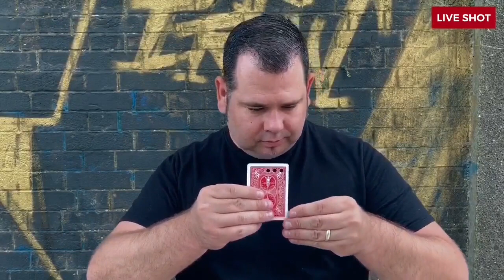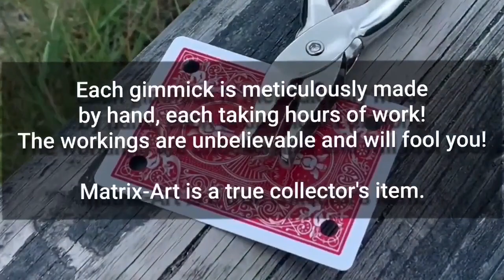Matrix Art - Mickael Chatelain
Oubliez tout ce que vous avez vu !

Oubliez toutes les méthodes classiques que vous avez déjà vues !

MATRIX-ART utilise une méthode et une construction totalement nouvelles et incroyables !

Nous pouvons garantir que le mécanisme utilisé est DIABOLIQUE ! Vous deviendrez fou en voyant ce gimmick, que vous n'avez JAMAIS vu en magie !

Chaque gimmick est fait à la main et nécessite plusieurs heures de travail. Le résultat est tout simplement étonnant. La magie visuelle à son meilleur !

Imaginez l'effet suivant :

Un spectateur est invité à choisir une carte de votre jeu.

Sortez une perforatrice de votre poche, prenez la carte du spectateur dans une main et la perforatrice dans l'autre. Faites un trou dans chaque coin de la carte !

Pas d'illusions d'optique ou autres, vous tenez maintenant une carte avec quatre trous qui sont clairement visibles et réels !

Que le spectacle commence...
Montrez un, deux, trois et quatre trous...
Amenez lentement vos doigts vers le premier trou... et déplacez-le comme si rien ne s'était passé !

Oui, oui, vous avez bien lu ! Vous déplacez le premier trou à côté du second ! C'est aussi simple et impossible qu'inimaginable !

Continuez le spectacle et déplacez le trou suivant, vos spectateurs n'en croiront pas leurs yeux ! Comment déplacer de vrais trous ?
C'est tout simplement impossible !
Le dernier trou est encore plus incroyable, dites-vous !
Amenez deux doigts vers ce dernier trou, et tirez-le directement sur la carte. Oui oui, le dernier trou n'est plus sur la carte mais entre vos doigts ! Vos spectateurs ne le croiront pas... Lancez le trou que vous tenez dans votre main vers les 3 autres sur la carte...
En pleine vue, le trou se rematérialise à côté des autres !
C'est époustouflant, mais vrai, PAS DE BLACK ART ou quoi que ce soit de comparable.
La carte est toujours tenue entre vos deux doigts ! Montrez-la de très près... Vos spectateurs pourront voir que les trous sont bien réels et qu'ils sont maintenant tous regroupés dans le même coin !

Expliquez à vos spectateurs que pour remettre un trou dans chaque coin, il suffit de claquer des doigts ! Regardez bien...

Claquez des doigts, et en pleine vue, en pleine lumière, juste devant les yeux de vos spectateurs, les trous sautent et reviennent à leur position initiale, c'est-à-dire un trou dans chaque coin !

Ce moment-là est absolument exceptionnel et purement magique !

Une magie visuelle à quelques centimètres des yeux de vos spectateurs. Mais le spectacle ne s'arrête pas là... Cette fois, vous enlevez un à un les trous de la carte ! C'est complètement fou et impossible !
Jetez-les tous ensemble dans un coin de la carte...
Les trous se matérialisent dans le même coin, juste devant vos spectateurs.

Il semble n'y avoir aucune limite à votre capacité de déplacer la matière !
Croyez-le ou non, les trous sont toujours très réels !

Pour finir, déplacez-les à nouveau, un par un pour les remettre comme au début, un dans chaque coin, et donnez la carte à vos spectateurs pour qu'ils puissent l'examiner.

C'est bien la carte choisie au début, celle-ci a maintenant 4 trous que le spectateur ne pourra jamais déplacer.

Gardez à l'esprit ce qui suit :

La carte Matrix-Art est une merveille de fabrication, une véritable œuvre d'art, nous pouvons le garantir !
Pas de flap ! La carte est faite pour résister à un usage professionnel et intensif.
Aucune manipulation. La routine est extrêmement facile à maîtriser, et le déplacement des trous est automatique, entièrement sous votre contrôle !
Pas d'illusion d'optique ! Ce sont de vrais trous, à chaque pas ou mouvement, vous pouvez passer votre main derrière pour montrer qu'il n'y a pas d'illusion ou de Black Art.
La carte gimmick peut être montrée de très, très près, il n'y a absolument rien à voir.
La reset est immédiat.